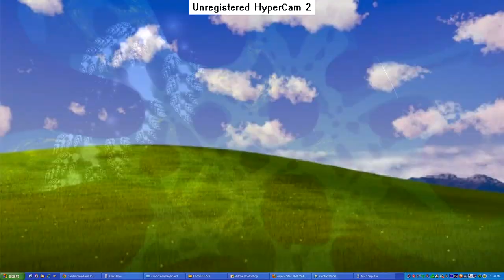009 Sound System - Dreamscape (Nevermourn Remix)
A fun little nostalgic remix thanks to a friend posting about the stems in a Discord server. Hope y'all enjoy!